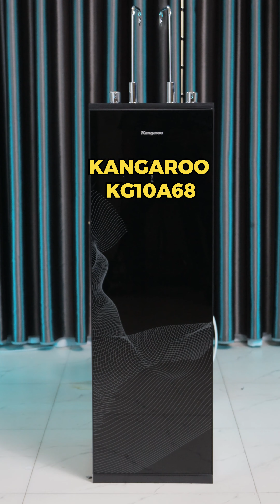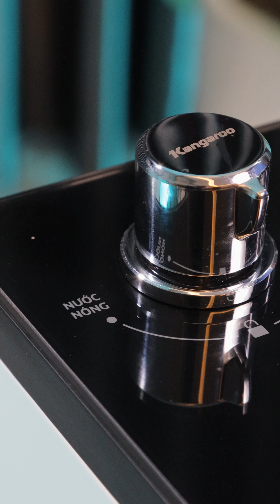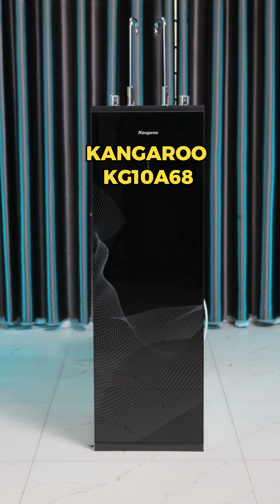Kiểm chứng máy lọc nước Hydrogen Kangaroo KG10A68 | Long Khoa Học